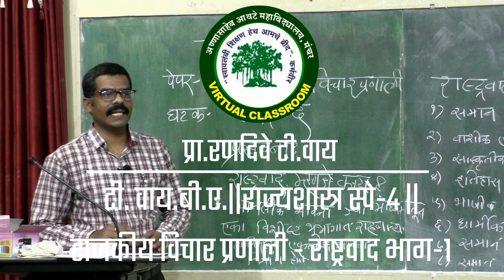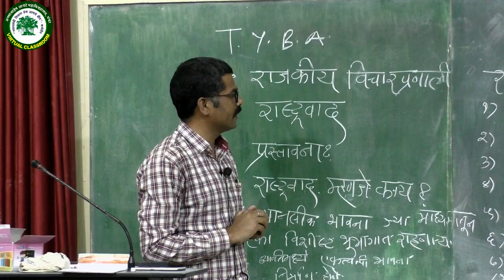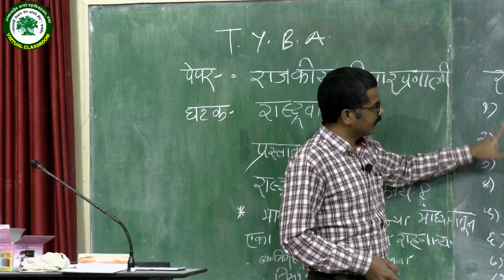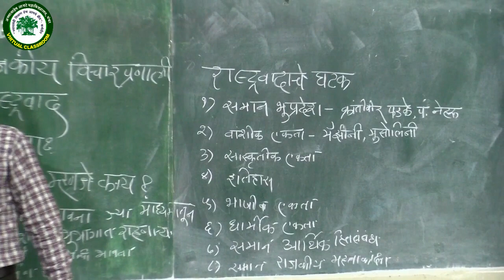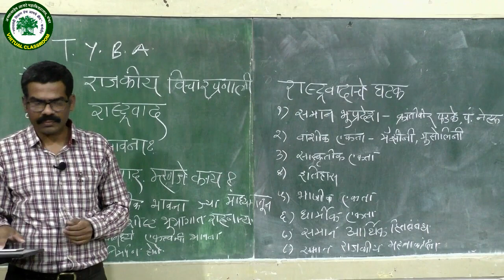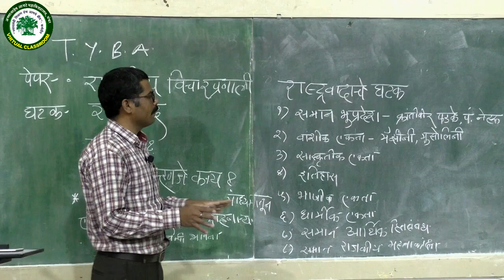टी. वाय.बी.ए.||राज्यशास्त्र स्पे-4 ||राजकीय विचार प्रणाली - राष्ट्रवाद भाग-१||प्रा.रणदिवे टी.वाय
ANNASAHEB AWATE COLLEGE, MANCHAR
VIRTUAL CLASSROOM